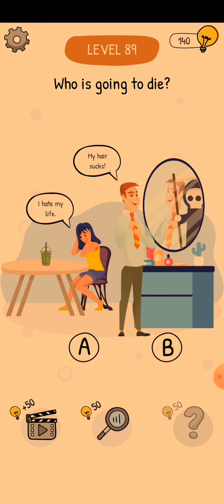WHO IS? LEVEL 89 GAME PLAY SOLUTION/WALK THROUGH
//level 89
This video clip shows you how to play WHO IS? level 89 completely without an error been made.

//App.